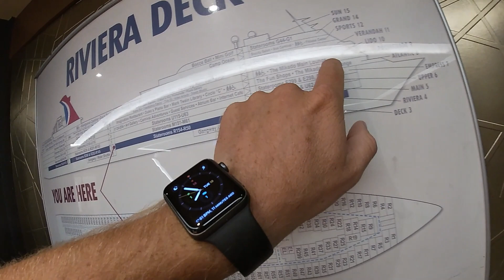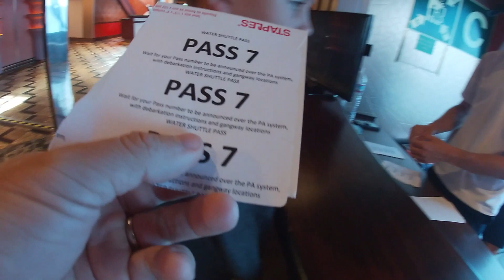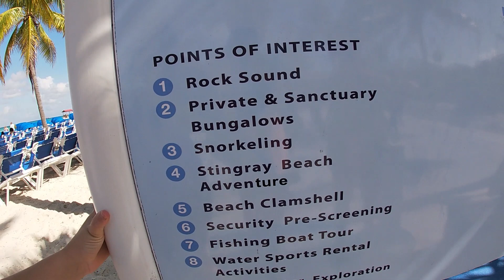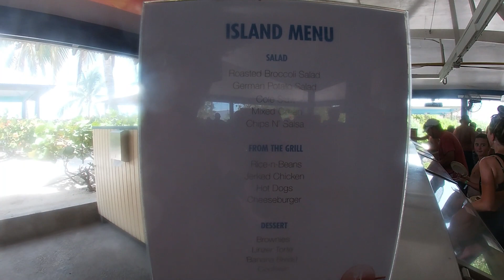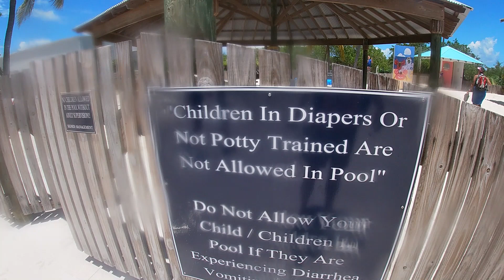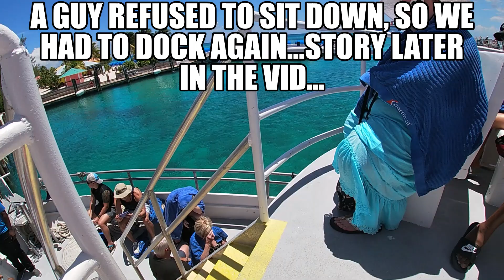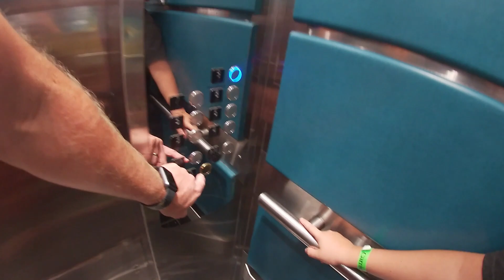Carnival Elation Cruise (Day 4 VLOG: Princess Cays)